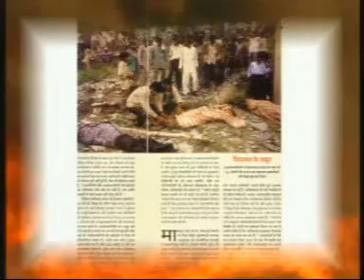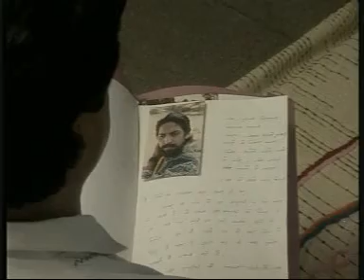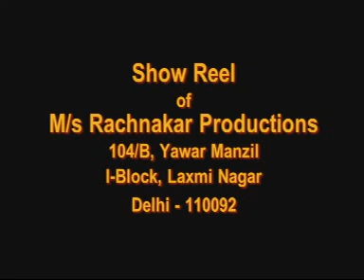SHOWREEL ANEES AMROHVI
SHOWREEL ANEES AMROHVI : THESE ARE 3 DIFFERENT PROGRAMMES PRODUCED BY MR. ANEES AMROHVI. ALL THESE PROGRAMMES HAS BEEN TELECASTED ON DD NATIONAL AS WELL AS DD KASHIR.